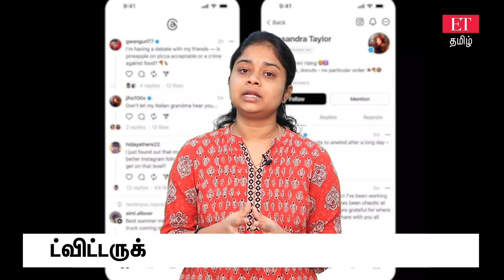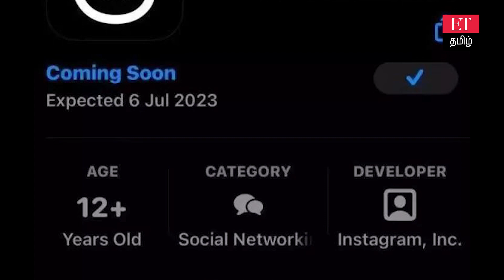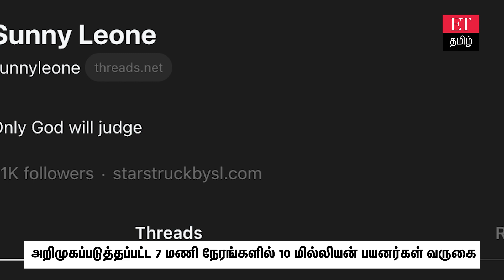மெட்டா நிறுவனத்தின் த்ரெட்ஸ்… என்னென்ன அம்சங்கள் இருக்கிறது?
நன்றி